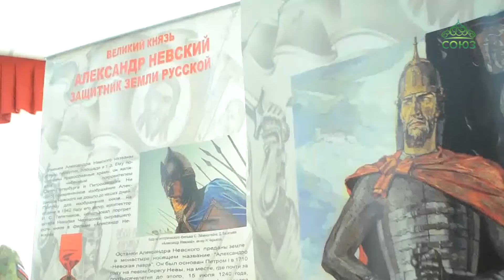В Новосибирске завершилось празднование 800-летия со дня рождения святого князя Александра Невского.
В Новосибирске завершилось празднование 800-летия со дня рождения святого благоверного князя Александра Невского. Митрополит Новосибирский и Бердский Никодим поблагодарил тех, кто организовывал мероприятия в честь памятной даты.